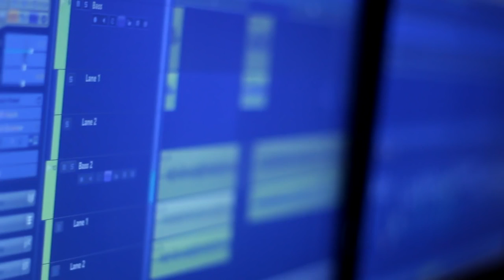Aaoge Jab Tum O Sajana with jeena jeena unplugged Covered by Aniket Ani